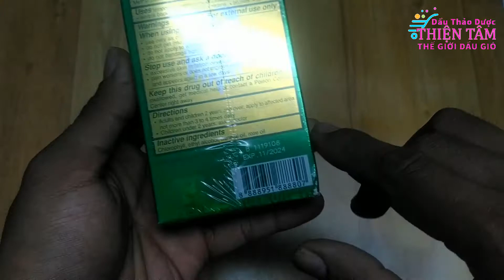Dầu Gió Xanh 2 Nắp Nội Địa Mỹ 36ml (Cam kết hàng thiệt)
Dịch Vụ & Phân Phối Thiện Tâm
DC : 1/12 Trần Thị Bốc , Hóc Môn .TP HCM

Chi Tiết :
Dầu gió xanh con ó 2 nắp tiêu chuẩn mỹ Chính Hãng sản xuất tại singapore .
Nơi sản xuất : Singapore
Hạn Sử Dụng : 5 năm kể từ ngày sản xuất in trên bao bì ,Hàng Mới Update liên tục nên sẽ có thể không cập nhật kịp .nếu muốn chính xác LH Shop

- Dầu Xanh Con Ó Eagle của công ty Borden Co.(Pte).Ltd được bào chế từ công thức của Đức với các nguyên liệu và hương liệu cao cấp giúp giảm nhanh các cơn đau nhức cơ bắp và khớp xương.
- Thuốc Dầu Xanh Con Ó Eagle được chỉ định dùng trong các trường hợp sau:
Làm giảm tạm thời các đau nhức do nhức đầu, các triệu chứng cảm cúm, đau lưng, viêm khớp, căng cơ quá mức và bong gân.